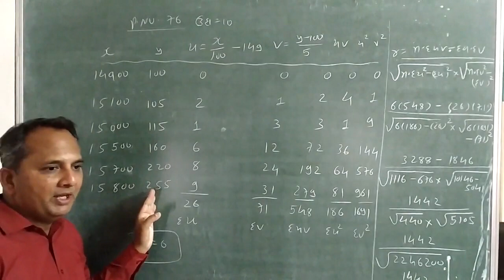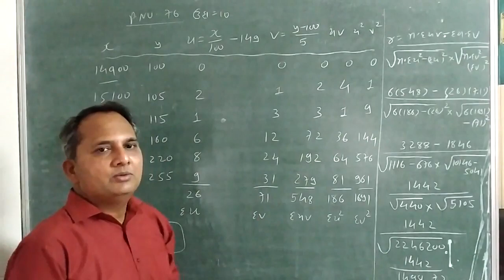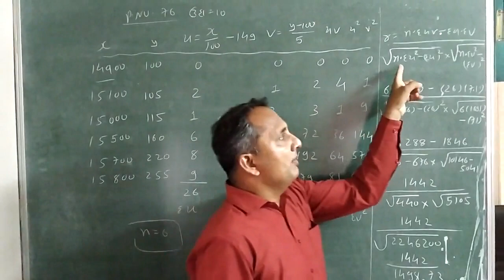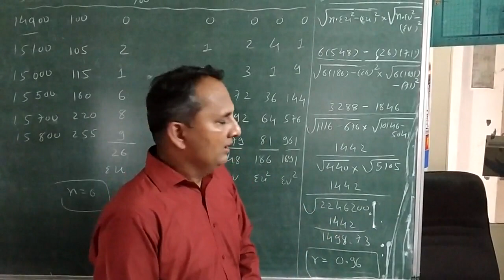Std 12 statistics-1 Chapter 2 Illustration 10 Page no.76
Chapter 2 Illustration 10 Page no.76